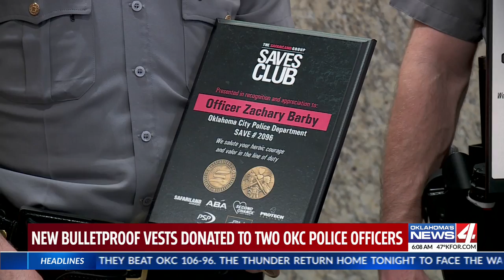Group donates new bulletproof vests to Oklahoma police officers shot in separate incidents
Officers Zachary Barby and Braden Downs say their vests saved their lives. The Safariland Saves Club stepped in to replace them.